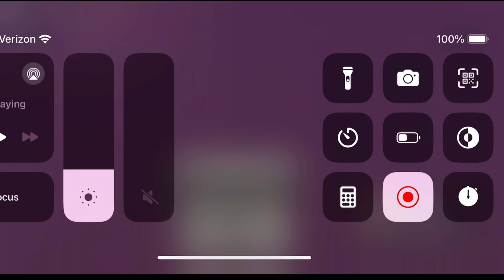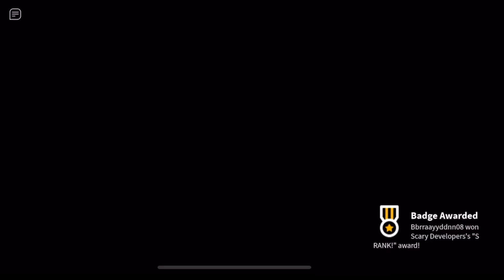That not my Robloxin